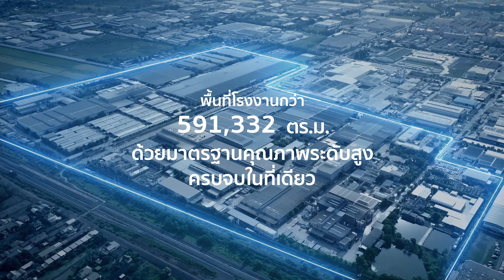สร้างสรรค์ทุกรายละเอียด ครบจบในที่เดียว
เพื่อให้มั่นใจว่าบ้านของคุณจะได้ใช้ผลิตภัณฑ์ประตูหน้าต่างที่มีคุณภาพดีเลิศเสมอ
พวกเราทุกคนที่ TOSTEM เชื่อว่าทุกกระบวนการผลิตต้องถูกควบรวมไว้ในที่เดียว
เราจึงจัดการทุกขั้นตอนภายในโรงงานของเราเอง ตั้งแต่การคัดเลือกวัสดุชั้นดีเพื่อนำมาออกแบบ พัฒนา ไปจนถึงการผลิตและติดตั้ง โดยควบคุมคุณภาพตามมาตรฐาน
ที่เข้มงวดของญี่ปุ่น ภายใต้การดูแลของผู้ชำนาญการตั้งแต่ต้นจนจบ เพื่อให้ผลิตภัณฑ์ ประตูหน้าต่าง TOSTEM ทุกชิ้น ตอบโจทย์สูงสุดทั้งด้านคุณภาพและความสวยงาม

ด้วยเหตุนี้ ผลิตภัณฑ์ของ TOSTEM จึงผ่านการรับรองจากมาตรฐานทั้งของญี่ปุ่นและระดับสากล (JIS, TIS, ISO) เป็นเครื่องยืนยันว่าเราพร้อมส่งมอบมาตรฐาน
คุณภาพ ความสวยงาม และความทนทาน ที่คุณวางใจได้
เพื่อให้บ้านของคุณยิ่งน่าอยู่ และอยู่สบายไปอีกยาวนาน